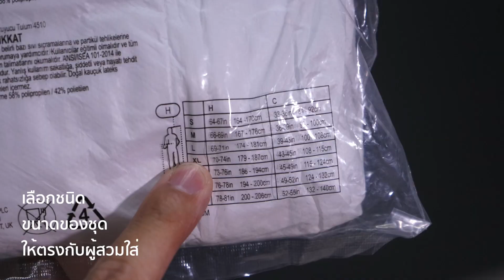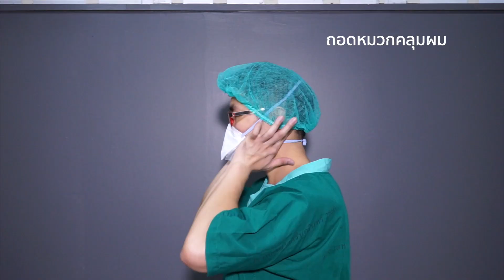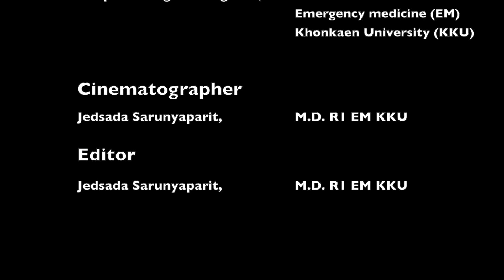การใส่ชุดป้องกันอันตรายส่วนบุคคล (PPE) ชนิด Coverall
วิดีโอสอนการใส่ชุดป้องกันอันตรายส่วนบุคคล (Personal Protection Equipment) แบบ coverall โดยภาควิชาเวชศาสตร์ฉุกเฉิน คณะแพทยศาสตร์ มหาวิทยาลัยขอนแก่น